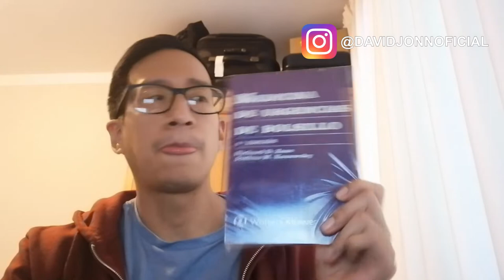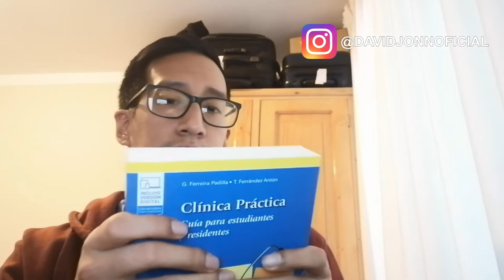Dia 26: Más libros para el Internado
🕹 ¡Hola! ¿Cómo están? Bienvenidos a un nuevo video. Desde el 1 de junio estaré realizando el internado médico y quiero compartir estos meses en esta serie de videos.

Bienvenido a nuestra pequeña familia. Espero verte de nuevo la próxima semana.